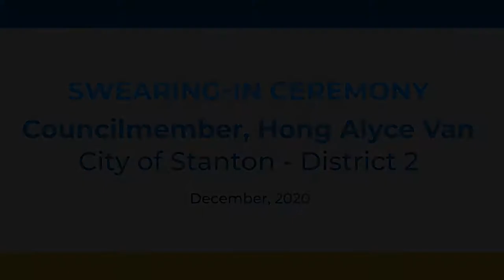Swearing-in Ceremony: Councilmember, Hong Alyce Van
On November 3, 2020, the City of Stanton held a General Municipal Election for the Office of Council Member in Districts 2 and 4. The Election has now been certified by the Orange County Registrar of Voters and approved by our City Council. It is Stanton’s pleasure to announce the successful City Council candidates, Ms. Hong Alyce Van – District 2 and Ms. Carol Warren – District 4.  Please enjoy the following pre-recorded Oaths of Office for each Council Member by special guest Assemblywoman Sharon Quirk-Silva, District 65.